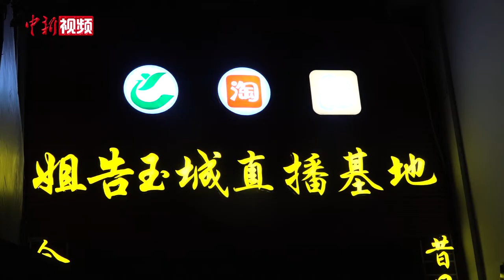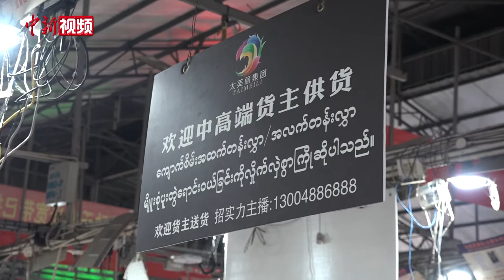中国边城瑞丽翡翠直播热：千名主播同场直播售玉器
入夜后，当多数城市褪去白天的繁华，慢慢恢复宁静，边境小城瑞丽却因为扎根在这里的多家珠宝翡翠直播基地，成为了一座“不夜城”。